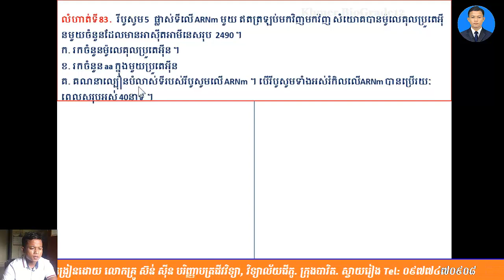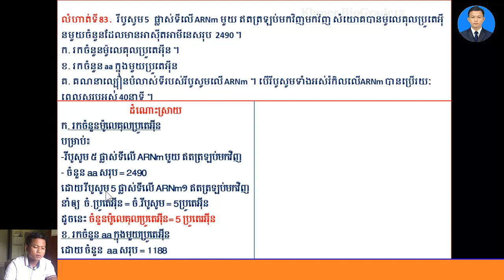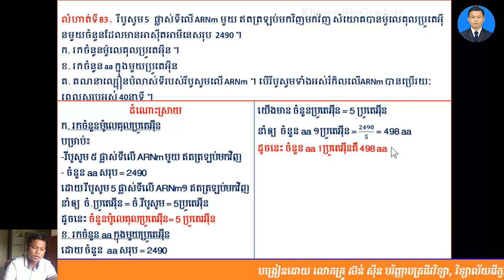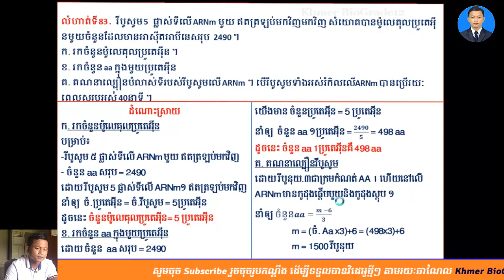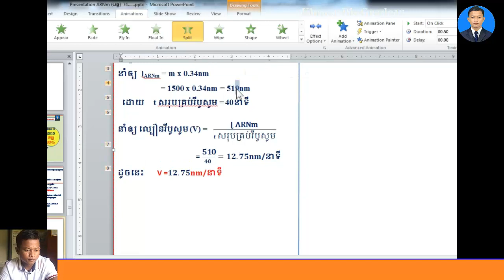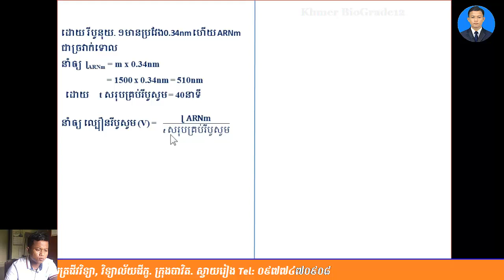Khmer Biology Grade12|| លំហាត់ARNm (018) 95% ត្រៀមបាក់ឌុប2019, BacII2019, mRNA Exercise For BacII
-ជីវវិទ្យាថ្នាក់ទី១២
-សំណួរចម្លើយត្រៀមប្រឡងឆមាសទី១,
-សំណួរចម្លើយត្រៀមប្រឡងឆមាសទី២,
-សំណួរចម្លើយត្រៀមប្រឡងបាក់ឌុប២០១៧,
-សំណួរចម្លើយត្រៀមប្រឡងបាក់ឌុប២០១៨,
ជីវវិទ្យា,ជីវវិទ្យាថ្នាក់ទី12,ជីវវិទ្យាថ្នាក់ទី11,លំហាត់ជីវវិទ្យា,លំហាត់ADN,លំហាត់ ARNm,
nucleotides,
ជីវវិទ្យា,ជីវវិទ្យាថ្នាក់ទី12,ជីវវិទ្យាថ្នាក់ទី11,លំហាត់ជីវវិទ្យា,លំហាត់ADN,